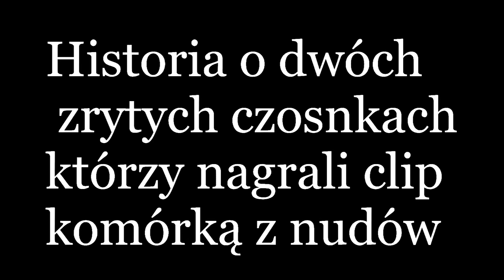What's Up Czarnuchy POPEK & DANIEL B.A.D. bit MCK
HISTORIA DWUCH ZRYTYCH CZOSNKUFF KTORZY NAGRALI CLIP Z KOMURY NA FUCKTACH AUTENTYCZNYCH DWUCH CZARNYCH PRZYJACIOL Z NIGERII KTORZY PRZYJECHALI DO ANGLII I NIE MOGA SIE ODNALESC :) POZDRAWIAMY WSZYSTKIE ZRYTE CZOSNKI !